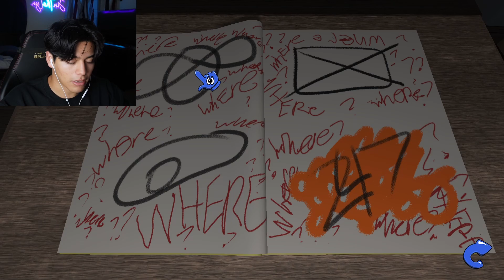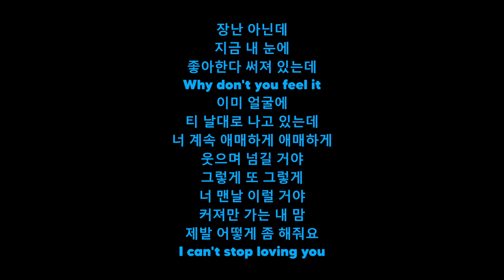WOOLY WHAT HAPPENED??? | Amanda The Adventurer (Part 2)